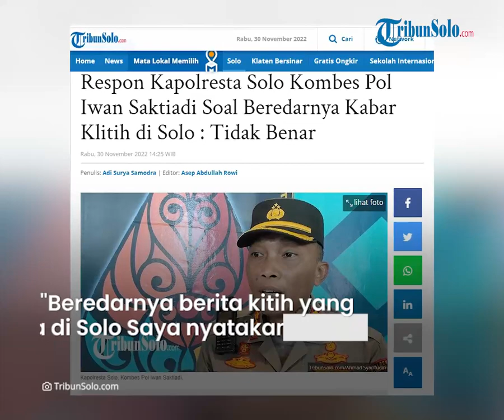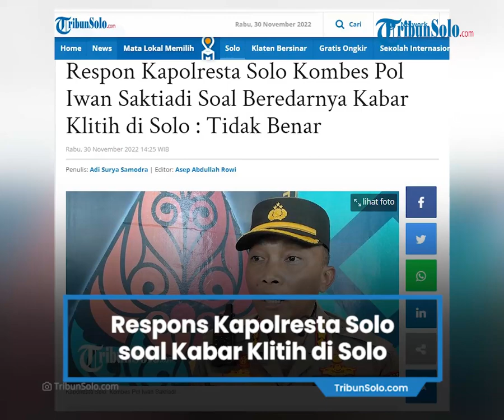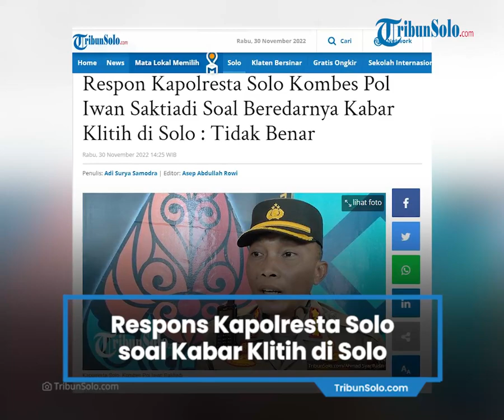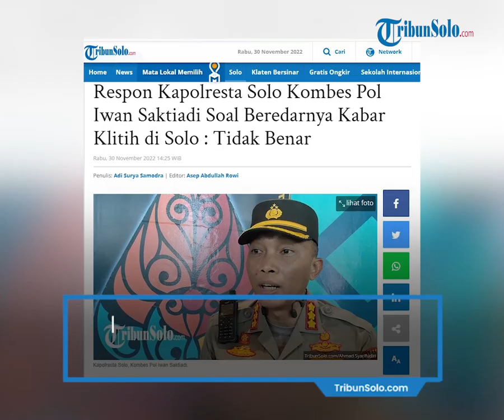Respons Kapolresta Solo soal Beredarnya Kabar Klitih di Solo: Itu Tidak Benar!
TRIBUN-VIDEO.COM, SOLO - Sekelompok orang 'klitih' yang membawa senjata tajam (sajam) yang diduga di salah satu ruas jalan Kota Solo.

Salah satunya akun @bagaschvnk_. Dia mengunggah kabar tersebut disertai dengan cuitan :

"Solo wis ono sing mubeng gowo sabuk gir. Tak kiro wingi enek sing update enek sing mubeng nggo sajam ki mung hoax," tulisnya.

Itu mendapat respon dari Gibran yang membalas lewat akun pribadinya, @gibrab_tweet.

"Dimana lokasinya? Saya cari," tulisnya.

Tidak hanya akun @bagaschvnk_, akun @SoloMenfess juga mengunggah kabar yang sama. Dia menyertakan hasil tangkapan layar ke dalam cuitannya.

"Mas-Mas seng ngoyak ngoyak aku ro konco konco ku neng ngarep Solo Square ndek bengi, sajam mu ngeri mas kaget aku," tulisnya.

Cuitan tersebut juga mendapat jawaban dari Gibran. Dia pun akan berusaha mencari peka pelaku.

Petugas kepolisian pun juga melakukan penelusuran terkait kabar sekelompok orang 'klitih'.

Kapolresta Solo, Kombes Pol Iwan Saktiadi mengatakan kabar adanya kelompok tersebut dia benar.

"Beredarnya berita kitih yang ada di Solo Saya nyatakan itu tidak benar," ucap Iwan.

"Kita sudah melacak siapa yang ingin menyebarkan info itu dan sudah kita dapati dan ternyata bisa kita katakan itu berita yang tidak benar dan alias hoaks serta faktanya itu tidak ada,".

"Dan kita sudah memintai keterangan yang bersangkutan mengenai berita tersebut," tambahnya.

Iwan memberi tahu komitmen Polresta Solo dalam meniadakan bentuk tindak kejahatan.

"Di belakang saya terpampang jelas bahwa kita berkomitmen untuk meniadakan segala bentuk premanisme, intoleransi, kekerasan dan terorisme," kata dia.

"Artinya kekerasan dalam bentuk apapun apalagi yang sampai menyebut dengan klitih, itu akan menjadi prioritas kami untuk kami cegah,".

"Dan ingat baik baik Solo, kota yang aman jangan coba coba mengganggu kota Solo dengan melemparkan isu isu yang tidak jelas," tambahnya. (*)

Artikel ini telah tayang di TribunSolo.com dengan judul Respon Kapolresta Solo Kombes Pol Iwan Saktiadi Soal Beredarnya Kabar Klitih di Solo : Tidak Benar,